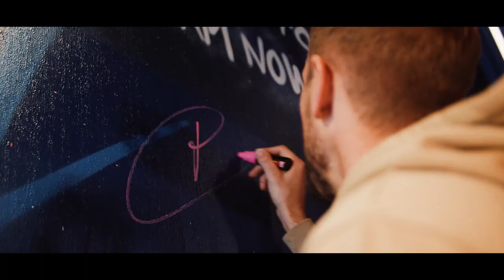Harry Kane and Leah Williamson - TOCA Social x MurWalls mural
Ahead of the World Cup, England football team captains Harry Kane and Leah Williamson, joined forces to unveil a striking new mural featuring themselves at TOCA Social.

Created by a team of British artists from street art collective, MurWalls, the graffiti-style mural features both Kane and Williamson in various poses, from celebrations to determination.

Both Harry and Leah helped to put finishing touches on the motivational artwork, as quotes from them both were added to the painting along with text displaying the top traits of a good captain which came from a survey that TOCA Social conducted with 2000 football fans in order to add some extra talking points to the story.